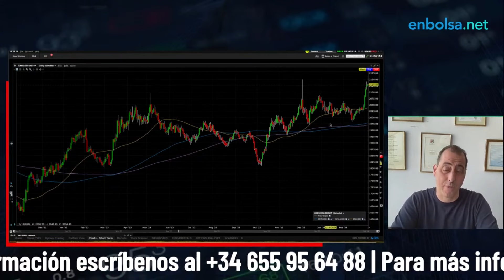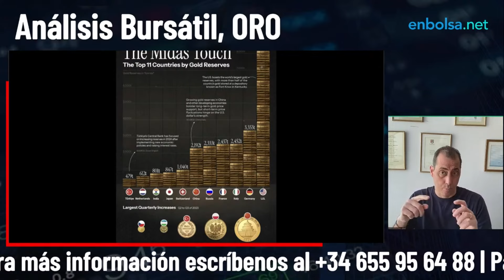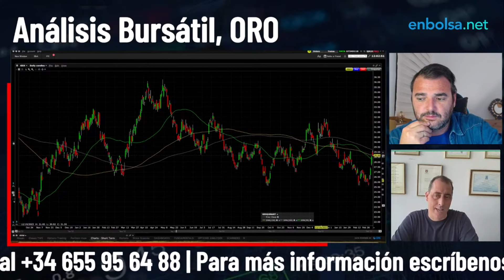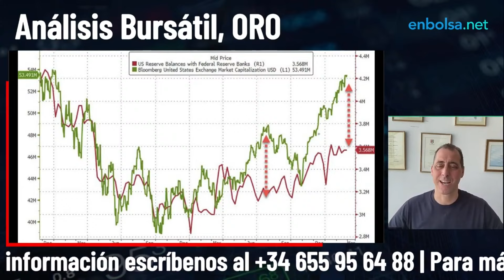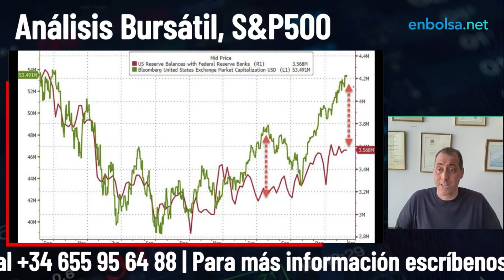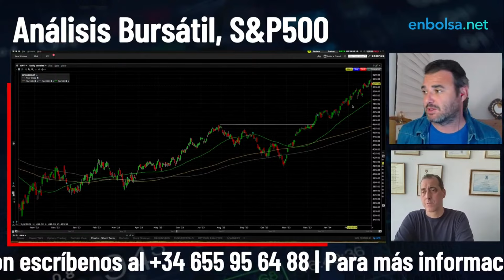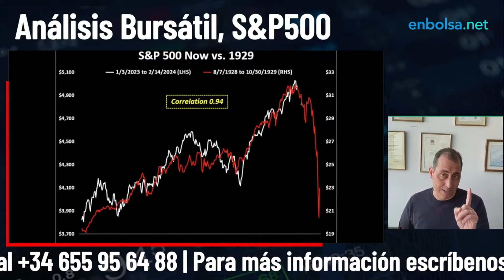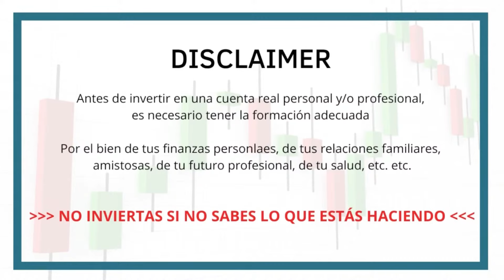¿Hacia un nuevo máximo o quizás no?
Análisis de Mercados con @Enbolsa

Hola, soy Yannis y he estado involucrado profesionalmente en los mercados financieros globales durante más de 25 años, con especial énfasis en el uso de productos derivados (opciones y futuros) que cubren una amplia gama de clases de activos en todo el mundo. Ofrezco seminarios/webinars sobre una variedad de temas, especialmente sobre derivados (opciones), diversificación de carteras e intra-correlación en los mercados. Comparto mi conocimiento y experiencia como ponente frecuente en foros internacionales y exposiciones en todo el mundo.

🎁Mira aqui mi seminario introductorio gratuito sobre las opciones financieras👉

📌Infórmate de mi seminario completo sobre las opciones financieras

Toda la información proporcionada en los videos de este canal tiene fines educativos y de entretenimiento únicamente y no constituye un consejo de inversión ni una recomendación para comprar o vender valores de ningún tipo. Todas las decisiones financieras que tome Ud. deben hacerse después de consultar a un profesional autorizado. Nunca le enviaré un mensaje personal para la venta directa y nunca le pediré que me envíe dinero personalmente para hacer operaciones por usted.